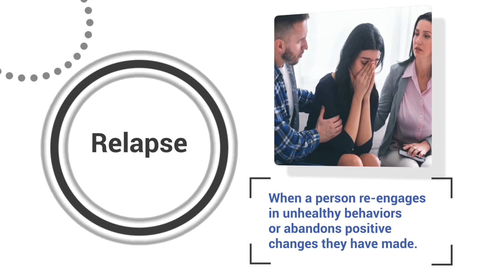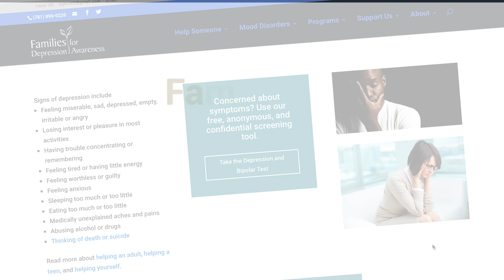Step six in the Stages of Change: Relapse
Yes, relapse is part of change. It’s hard to change our behaviors, and sometimes we can’t sustain those changes. It can be discouraging, but it’s often easier to manage thinking about relapse in context. Caregivers can help their loved ones have a healthy perspective: build on the changes that were helpful and address the ones that were not working.